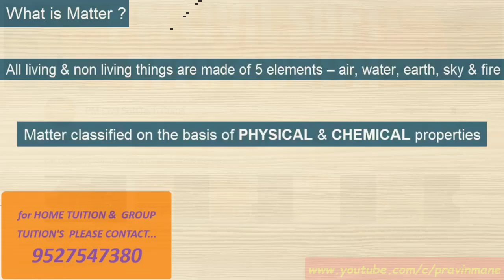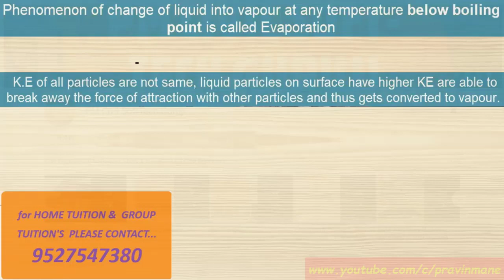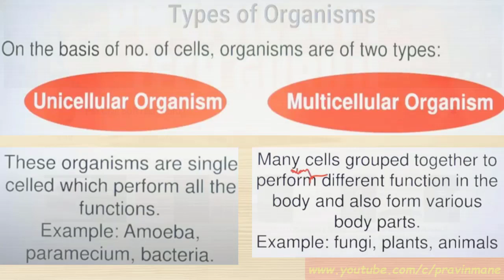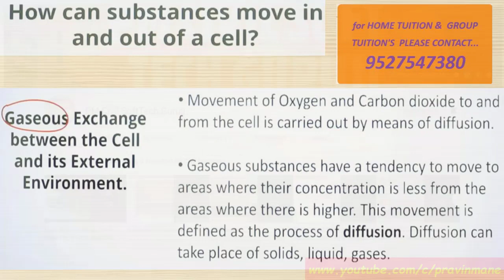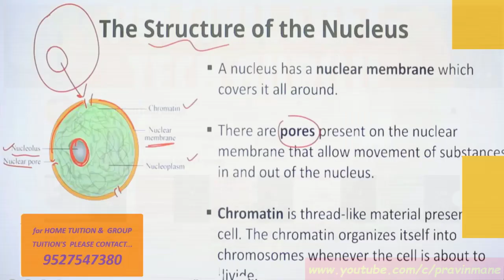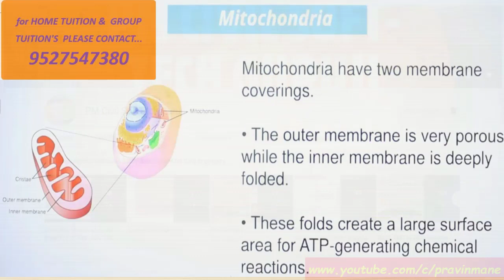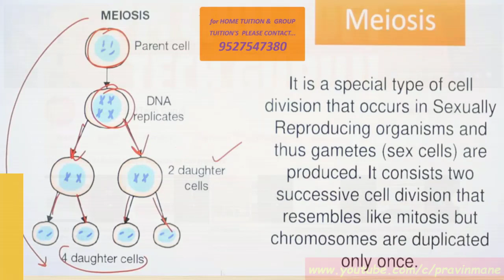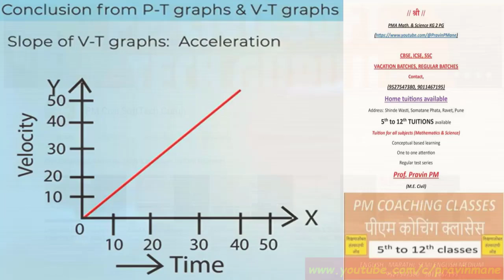Class 9 CBSE I Science I Motion I Fundamental Unit of Life I Matter Around Us I Tuition 5th to 12th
Call for Tuition and Audio Video Lectures 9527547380 @PMHOMETUITIONS

SCIENCE BASICS Std. 5th to 12th

MATHEMATICS BASICS